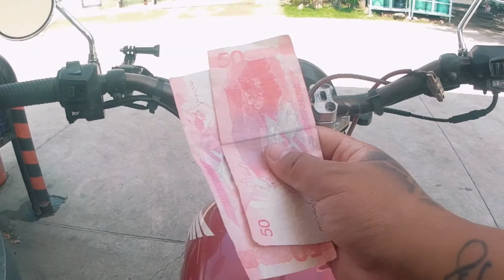Weekend stroll / Magic Mushrooms / Tabla - Lanipga - Lataban mountains / Kenny Dread and Friends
suroy suroy ras mga bukid sa liloan kuyog akong gubaon nga motor.
mamunit ug mahiwagang kabute pang pa goodvibes!
Have a safe trip y'all !